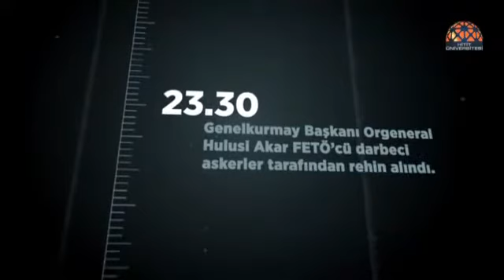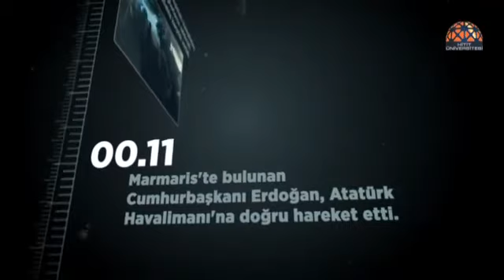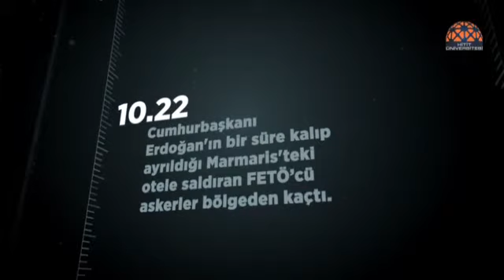“15 Temmuz Demokrasi ve Milli Birlik Günü”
“15 Temmuz Demokrasi ve Milli Birlik Günü”nde Hitit Ailesi Olarak Biriz, Beraberiz  ve Bugün, Dünden Daha Güçlüyüz!